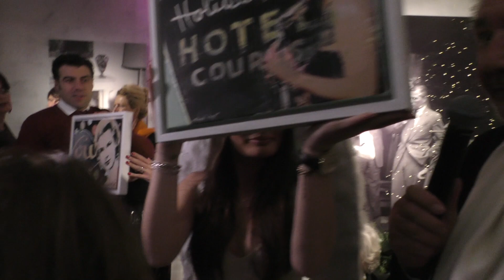1. „Kunst-Weihnachtsmarkt in der Galerie Kronsbein mit Marianne Fürstin zu Sayn-Wittgenstein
1. „Kunst-Weihnachtsmarkt in der Galerie Kronsbein mit Marianne Fürstin zu Sayn-Wittgenstein